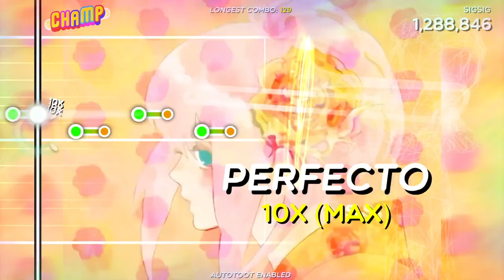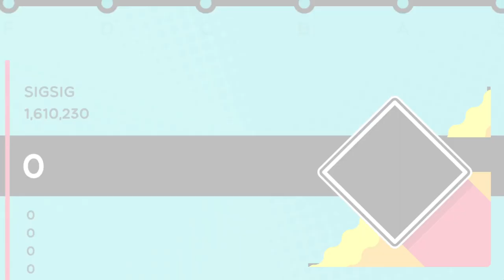SigSig [Trombone Champ]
Originally charted on November 8th and edited over the past few days.

song - kors k
origin - Beatmania IIDX 12 HAPPY SKY
BGA - 성하. KENIN*